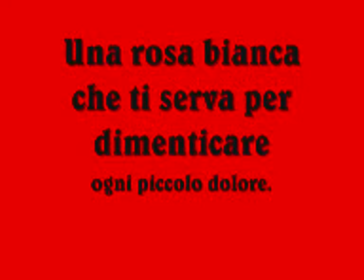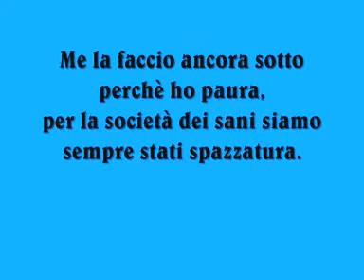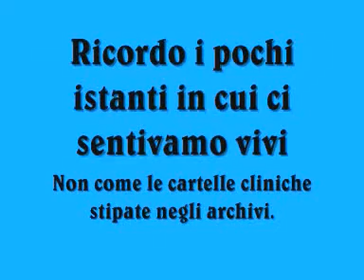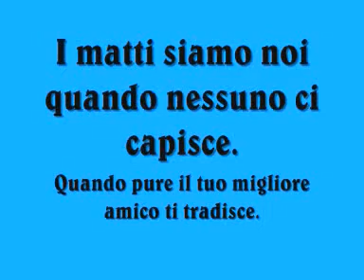Olasz slágerek: S.Cristicchi 2007(olasz felirattal)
Olasz anyanyelvű magántanár egyéni és kiscsoportos nyelvoktatást vállal. 500Ft-tól